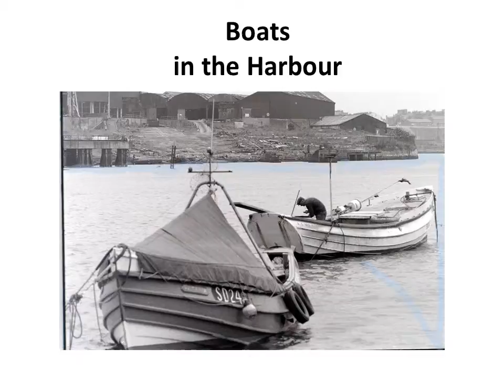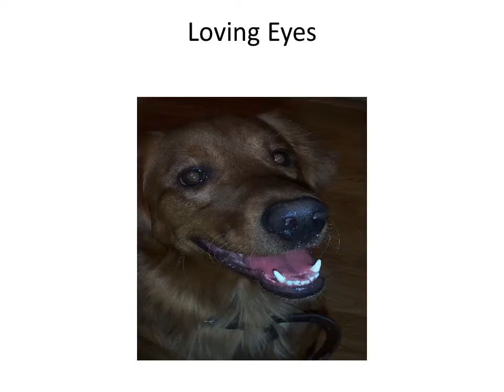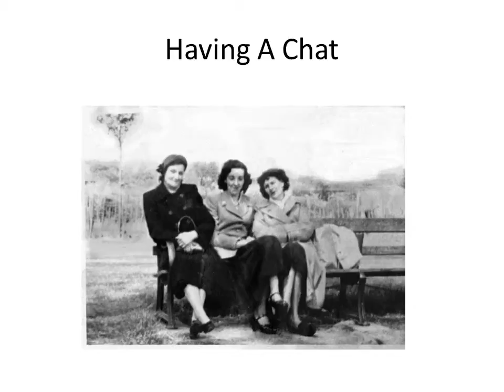Sheila Bedford Music